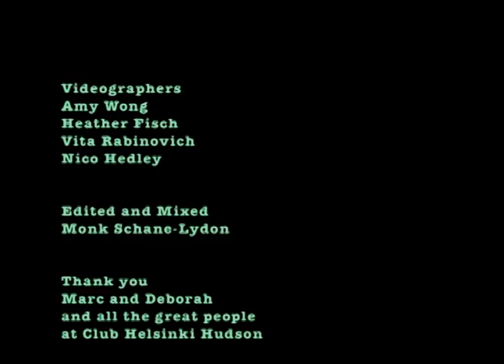John Snyder Performing